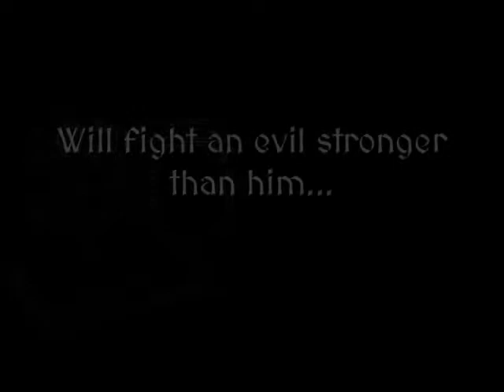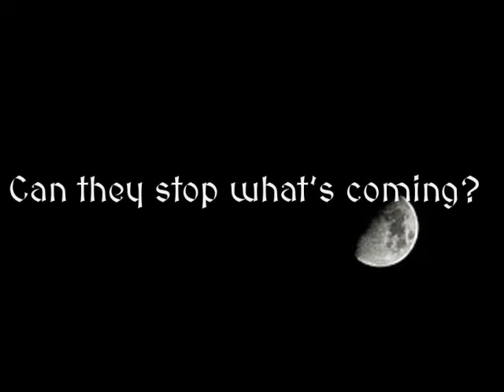The Spook's Battle Book Trailer by Sean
Book by Joseph Delaney
(This is not an official trailer)

Song: "Ready for Battle"
Images: